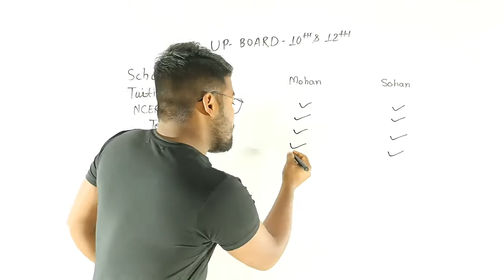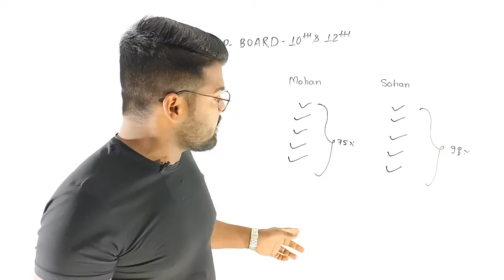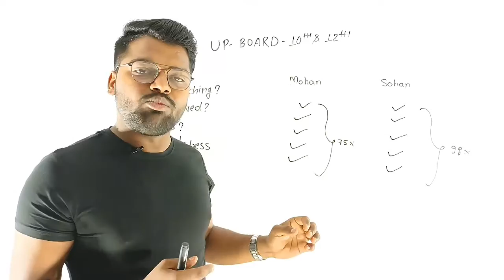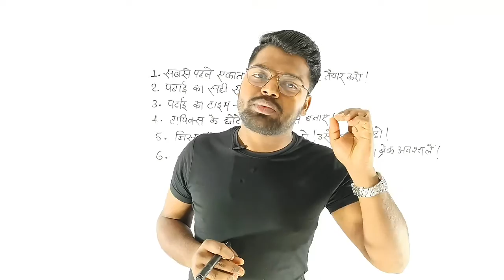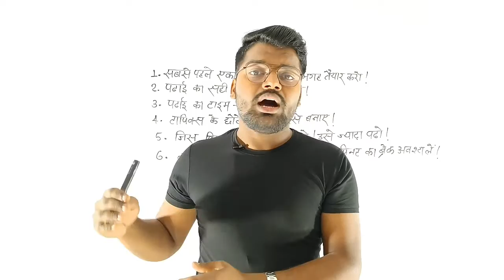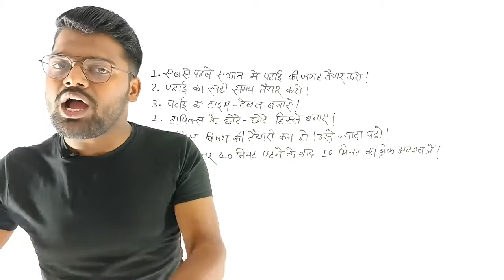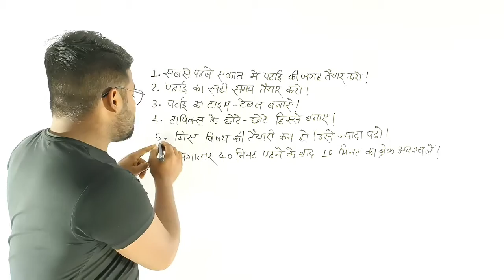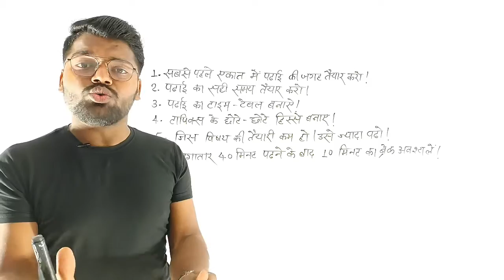बीना पढ़े गणित में पास होने का तरीका, / गणित में कॉपी कैसे लिखें 2023/ ganit me pass hone ka trick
बोर्ड परीक्षा 2023 की तैयारी कैसे करें, केवल 1 महीने में पढ़कर 95% कैसे लाएं 2023 ट्रिक से 10th, 12th